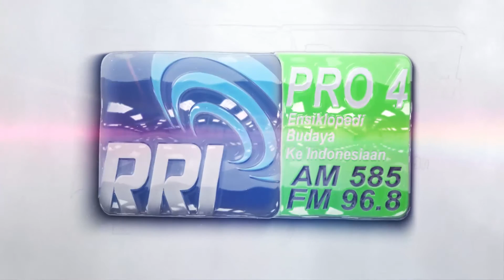RRI NET Surabaya || OBROLAN BUDAYA || Arsitektur Jawa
"ARSITEKTUR JAWA"

OBROLAN BUDAYA PRO 4 RRI Surabaya membahas tentang kebudayaan Indonesia simak baik baik ya...